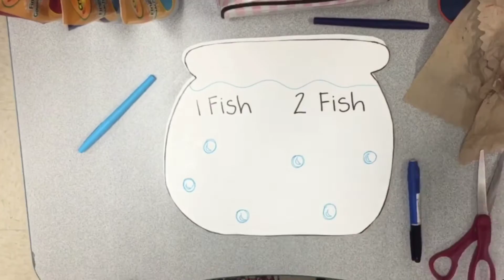Dr. Seuss Week Art Project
It's Dr. Seuss's Birthday 🎂 ! Let's celebrate with an easy art project from the story "1 Fish, 2 Fish, Red Fish, Blue Fish" 🌟⭐️🌟⭐️